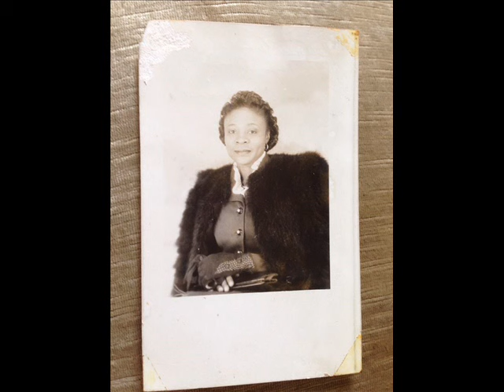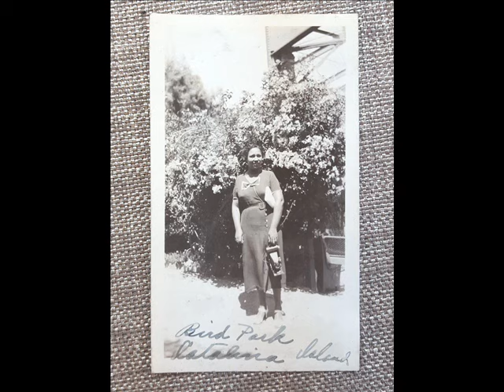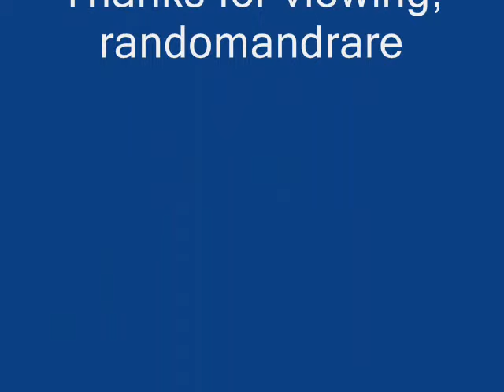George Guesnon Somebody's Gotta Go (1959)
George Guesnon:Vocals & Guitar

Recorded in New Orleans, LA. November, 1959

Originally issued and this recording taken from the 1959 album "George Guesnon:Creole Blues" (Jazzology JCE-11) (LP)